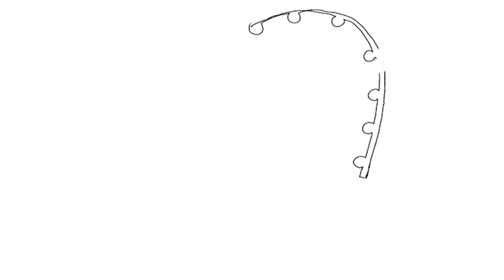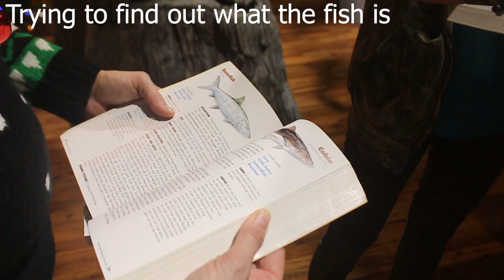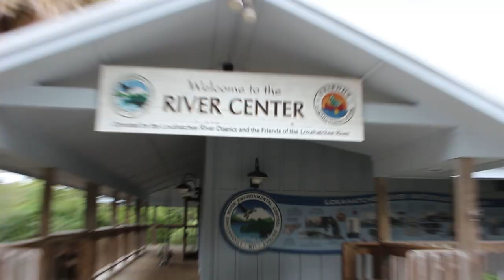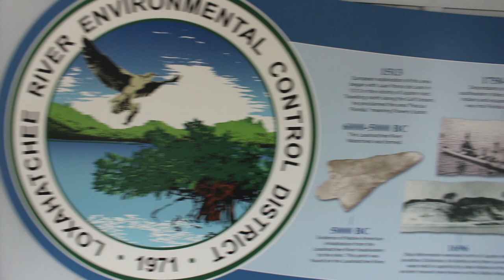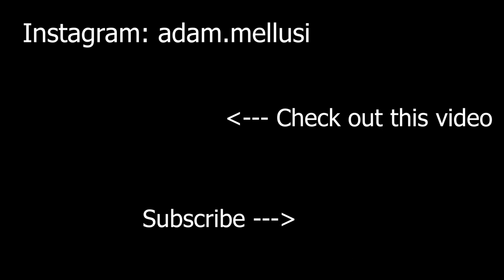MYSTERY FISH NEW SPECIES DISCOVERED! SCIENTISTS COULD NOT IDENTIFY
Hey guys, In todays video I was fishing with my friend CJ when I caught a fish neither of us recognized, I then took the fish to the Loxahatchee River Center where some of the Marine biologists and employees tried to identify it but couldn't!